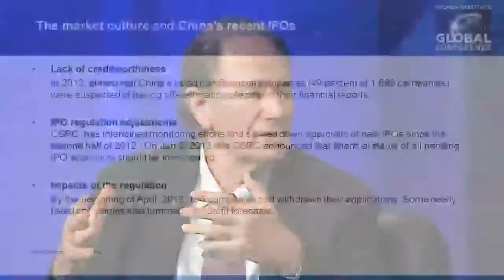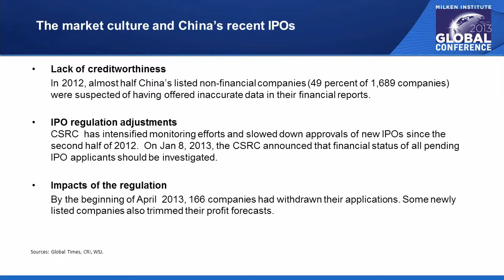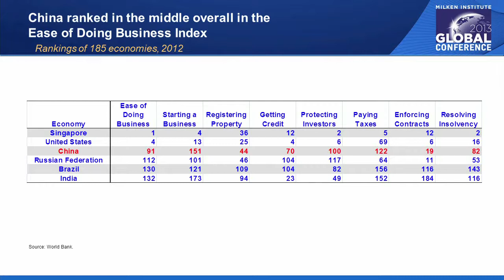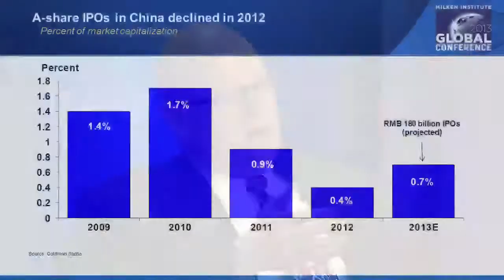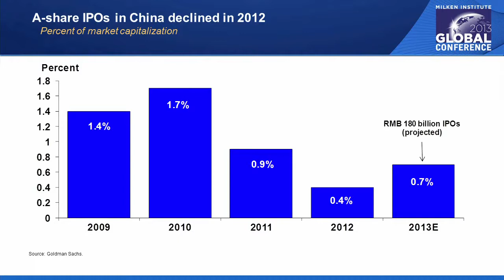Chinese Market Culture: How Well Can You Know a Company? (updated)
Speakers:

David Bonderman, Founding Partner, TPG Capital

Howard Chao, Senior Partner for Asia, O'Melveny & Myers

Benjamin Fanger, Co-Founder and Managing Director, Shoreline Capital

John Pattar, Managing Director, CLSA Capital Partners
Moderator:

James McGregor, Senior Counselor, APCO Worldwide

Despite China's importance on the global business stage, its financial markets are rarely called investor-friendly. Companies tend to have short histories, so investors seeking track records will be frustrated. On top of that, company data is not always available or reliable in an environment that lacks transparency. Creditworthiness is sometimes influenced by political ties, especially among state-owned enterprises. Our panel will tackle the logical question: How well can you know a Chinese company? We'll discuss how financial instruments are packaged, bought and sold in China, and how they work politically as well as financially. We'll offer guidance on finding higher-quality information and consider how recent cases reflect on the prospects for greater openness and reliability as these markets mature.